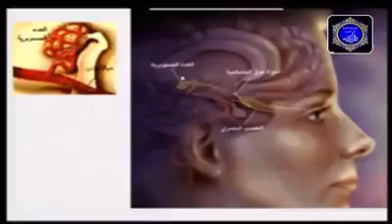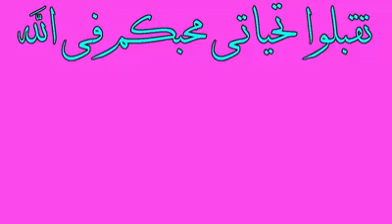القران العطيم سبحانه. اجمل الكلمات